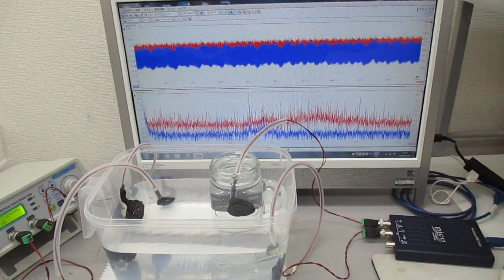超音波システム（音圧測定解析、発振制御）を利用した実験 ultrasonic-labo